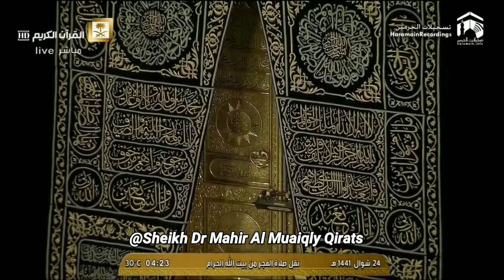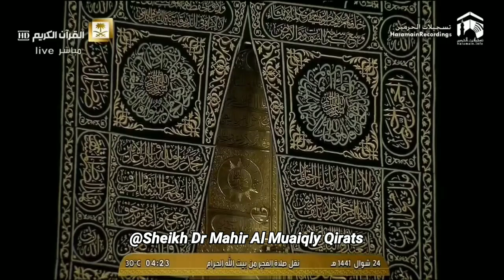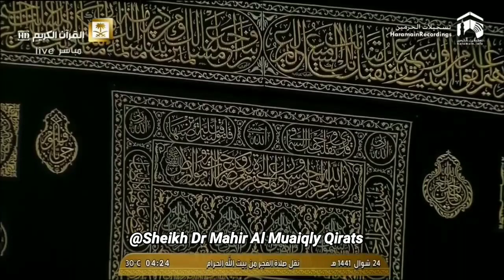16 June 2020 | Fajr Salaah | Sheikh Maher Al Muaiqly Beautiful Recitation From Surah Ali Imran